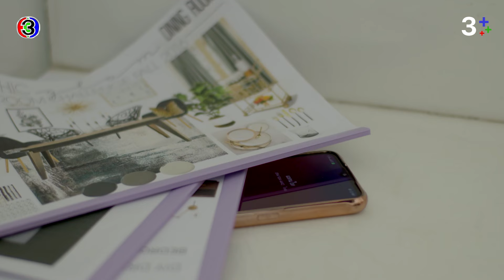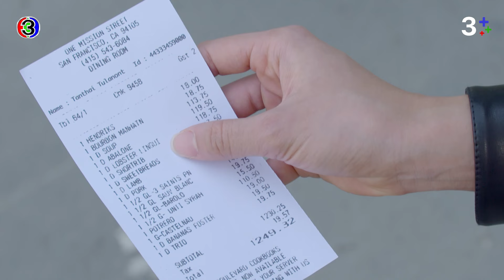FIN | คิดได้ไง อยู่กับพวกหัวงูสองต่อสอง คิดว่าเขาจะยอมเปย์ให้หรือไง | คือเธอ EP.14 | Ch3Thailand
"ดูละครย้อนหลัง" เรื่อง คือเธอ ตั้งแต่ EP.6 เป็นต้นไป รับชมฟรีได้ทาง 3Plus ทั้ง ch3plus.com และ 3Plus Application หลังทีวีออนแอร์แล้ว 1 วัน. พิเศษสำหรับสมาชิก 3Plus Premium สามารถชมละครย้อนหลังแบบต่อเนื่องแบบไม่คั่นเบรคได้ตั้งแต่เที่ยงคืน

ดูย้อนหลัง คือเธอ กดลิงก์นี้ได้เลย อัปเดตตอนใหม่ทุกเที่ยงคืน
ดูสด คือเธอ ทุกวันพุธ - พฤหัส เวลา 20.30 น. ช่อง3 กด33

 สายขิม (อุรัสยา เสปอร์บันด์) คุณหนูผู้อินโนเซนต์ เคยเจอ กับ ก้าวกล้า (มาริโอ้ เมาเร่อ) เจ้าของอู่รถฐานะยากจน รู้จักและจากลากันในช่วงเวลาหนึ่ง และเมื่อเวลาผ่านไป 7 ปี สายขิมได้เจอกับก้าวกล้าอีกครั้ง แต่ก้าวกล้ากลายมาเป็น คาร์ล รามาน บุตรบุญธรรมผู้สืบทอดธุรกิจของ เอเชีย (เมทินี กิ่งโพยม) เศรษฐินีที่ช่วยชีวิตเขา ขณะที่สายขิมได้กลายเป็นทายาทธุรกิจโรงแรมของ ทรงศีล (ยุรนันท์ ภมรมนตรี) อย่างเต็มตัว เธอไม่ใช่สาวน้อยไร้เดียงสาอีกต่อไป สายขิม รู้ว่า พิจิกา (อัญษนา บุรานันท์) พี่สะใภ้ขี้อิจฉาของ ทรงศีล พ่อของเธอ หวังฮุบธุรกิจให้ พร้อมพัฒน์ (วฤธ หงสนันทน์) และ พริ้มเพรา (ศนันธฉัตร ธนพัฒน์พิศาล) ลูกทั้งสองของเธอที่เกลียด สายขิม เข้าไส้ สายขิมจึงต้องปกป้องทุกอย่างที่เป็นของเธอไม่ให้ใครมาแย่งชิง

นำแสดงโดย มาริโอ้ เมาเร่อ, อุรัสยา เสปอบันด์, ยุรนันท์ ภมรมนตรี, ชุติมณฑน์ จึงเจริญสุขยิ่ง, ธัชทร ทรัพย์อนันต์, รัญชน์รวี เอื้อกูลวราวัตร, เมทินี กิ่งโพยม, วันชนะ สวัสดี, ศุภชัย สุวรรณอ่อน

บทโทรทัศน์ : ดนยา ทรัพย์ยิ่ง
กํากับการแสดง : นนทรีย์ นิมิบุตร – อำไพพร จิตต์ไม่งง
ผู้ผลิต : แอน ทองประสม

เพลงประกอบละคร : คือเธอ | เลอทัศน์ เกตุสุข (โต Mirrr)